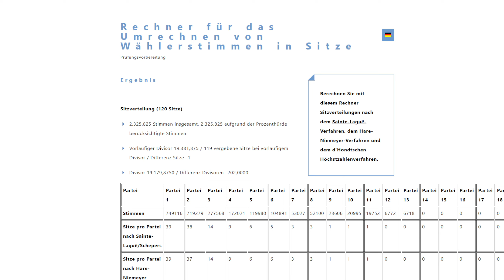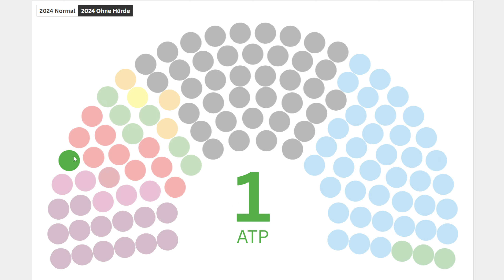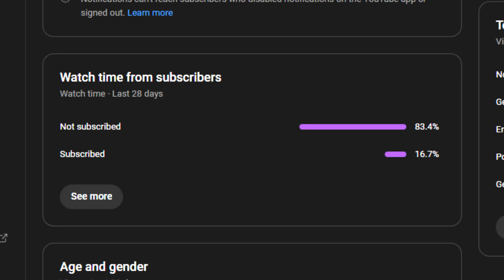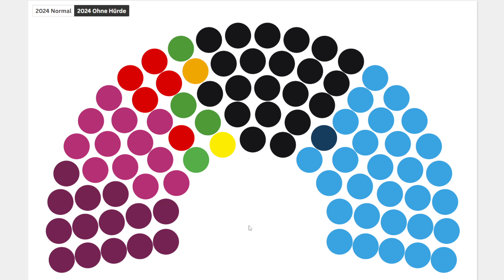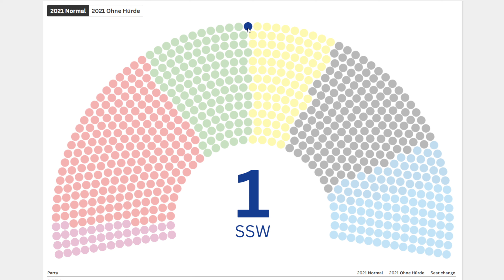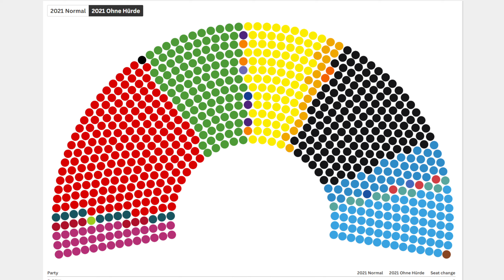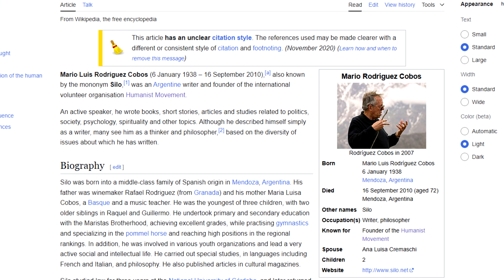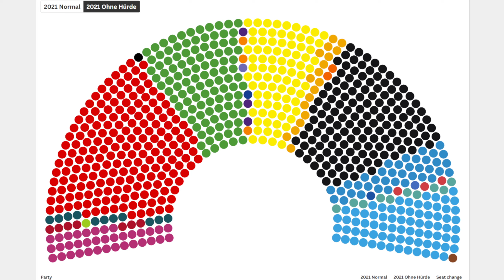Wenn der Bundestag Ohne 5% Hürde Gewählt Werden Würde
Nachdem ich ein Video von Latiniculus zu verschiedenen Wahlsystemen in Deutschland gesehen habe, will ich heute den Bundestag ohne 5% Hürde errrechnen. Welche neuen Parteien bekommen Sitze? Und wie viel verlieren SPD, CDU, CSU, GRÜNE, FDP, AFD, LINKE, BSW und FW?